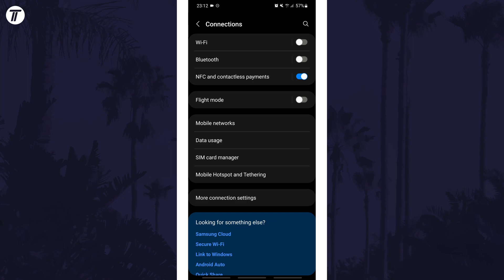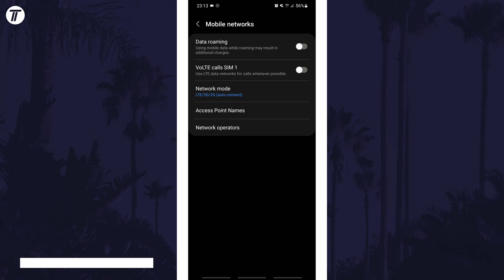How to Turn ON or Turn OFF Data Roaming on Android Phone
Want to know how to turn on data roaming on Android phone or tablet or how to turn off data roaming on Android phone or tablet such as a Samsung? This video will show you how to turn data roaming on or off on Android. You might want to know how to enable roaming or how to disable roaming on Android to either use the benefits of roaming or avoid extra costs. Hopefully today’s video helps show you how to turn on roaming on Android or how to turn off roaming on Android phones!